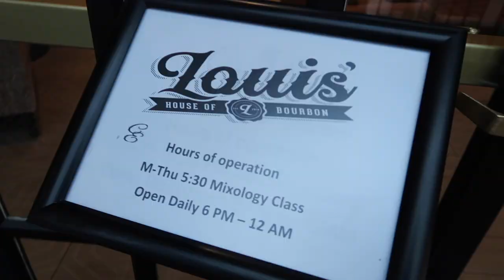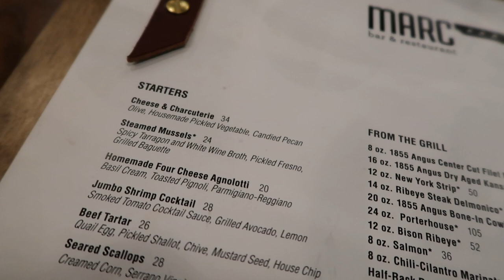LUXURY birthday trip to chateau elan winery & resort | baecation vlog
Happy 27th birthday to meeee! And also shout out to all my libras! We stayed at the GORGEOUS ChateauElan to celebrate, and of course we had to take y'all along. Hope you enjoy, xo

mistress rocks crop top
american eagle jeans
wine tasting dress: zara ref. 8787/544
birthday dinner dress: zara ref. 4661/327